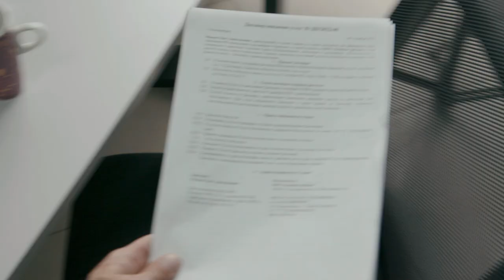Битрикс24.Подпись — бесплатно для бизнеса. Удобно для людей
Битрикс24.Подпись — бесплатно для бизнеса. Удобно для людей. Подробнее обо всех новинках

Представьте, как это удобно, когда клиент может сразу подписать документ с телефона. Быстро! Современно! Экологично! Не нужно покупать бумагу и ждать доставки. Клиент мгновенно сможет подписать документ, а вы закрыть сделку. Так быстро вы еще не продавали.

Это идеальный инструмент для продаж. Экономит время и деньги продавцов. Нравится клиентам. Ускоряет покупки.